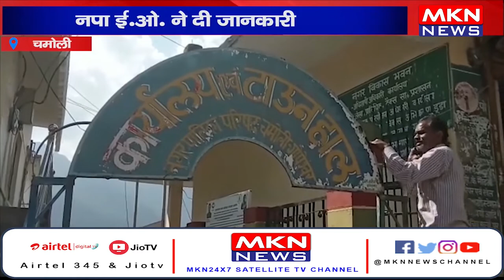चमोली- नपा ई ओ ने दी जानकारी, प्लास्टिक के खिलाफ चलाया जाएगा अभियान।